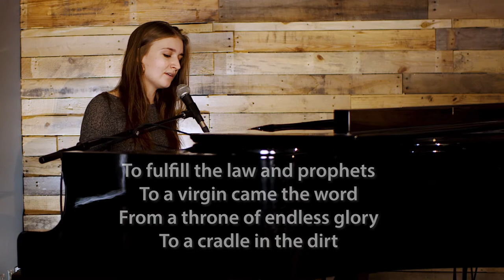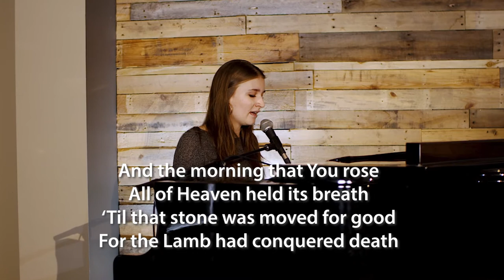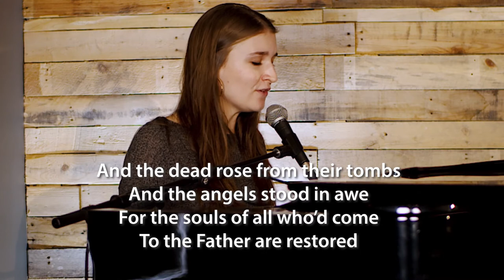Heritage Worship - King of Kings